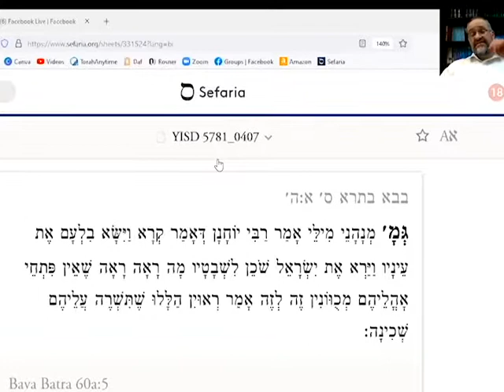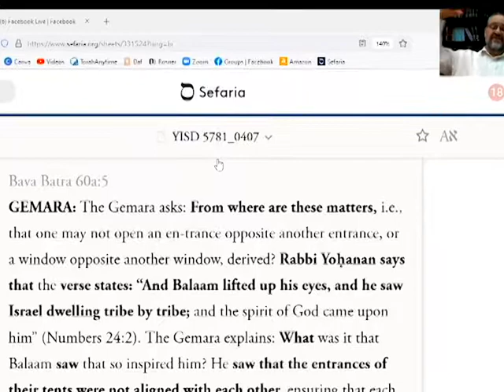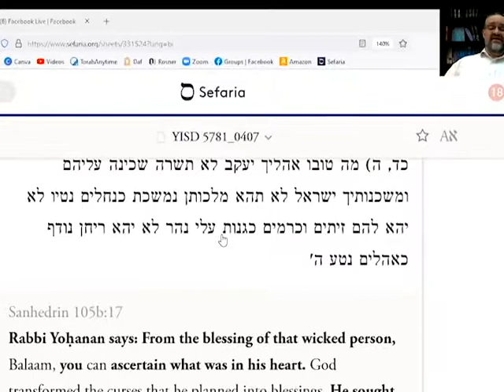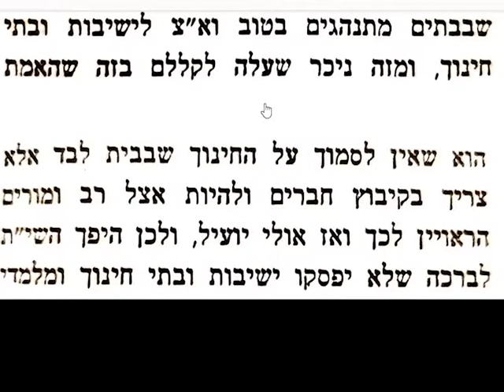"Two Tents" - Rabbi Eddie Rosenberg on Parshat Balak 5781